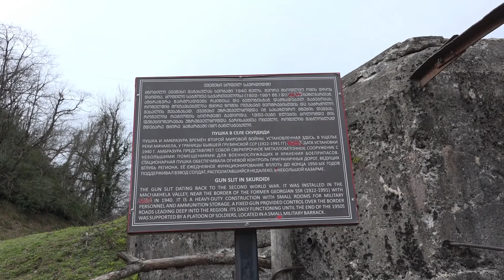Куда поехать из Батуми. Заброшенная пушка и горные дороги Аджарии, Грузия. Adjara, Georgia.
Where to go from Batumi. Abandoned cannon and mountain roads of Adjara, Georgia.
Достопримечательность Грузии в национальном парке Мачахела.
Если ехать по горам Аджарии, то, помимо красивой природы, можно встретить даже заброшенный ДОТ и пушку.
Дополняйте информацию в комментариях или просто оставьте обратную связь.
Впереди будет много интересного и полезного!
Всем мира, добра и путешествий!
Landmark of Georgia in the Machakhela National Park.
If you drive through the mountains of Adjara, then, in addition to the beautiful nature, you can even meet an abandoned bunker and a cannon.
Add information in the comments or just leave feedback.
Put likes.
Ahead will be a lot of interesting and useful!
All peace, goodness and travel!